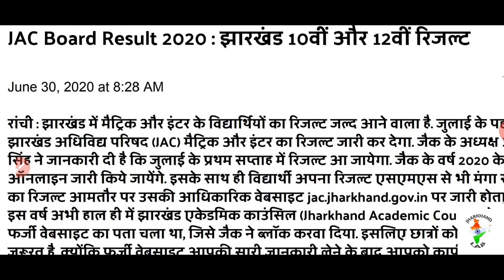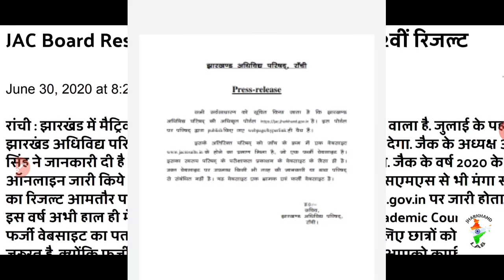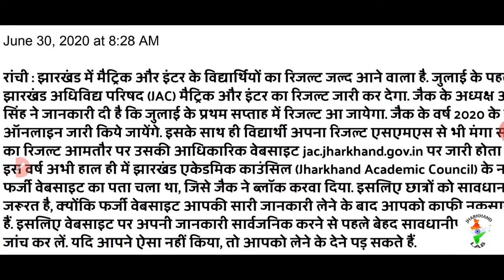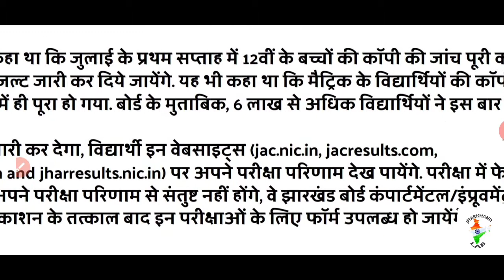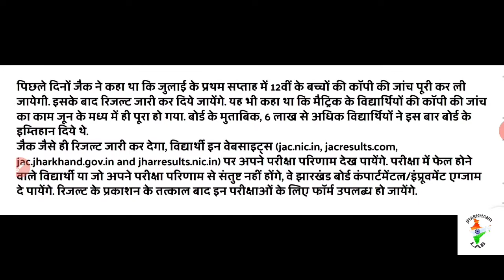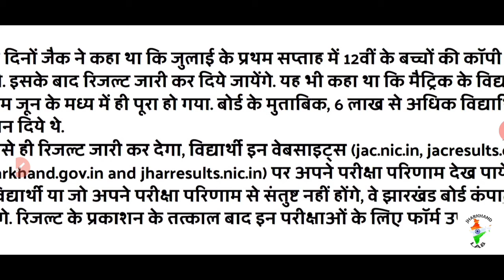Jac 10th result 2020| jac 12th result 2020|जुलाई के इस दिन आएगा रिजल्ट|Finial Results Date announced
Jac 10th result 2020| jac 12th result 2020| Finial Results Date announced |jac board result 2020|jac

🔴 ALERT ALL JAC BOARD STUDENTS :आप लोग वीडियो को पूरा देखेगा क्योंकि इस वीडियो में बहुत ही इंपॉर्टेंट टॉपिक पर बात की गई है जो कि जैक ने भी इसके खिलाफ अलर्ट जारी कर रहा है सभी स्टूडेंट को.

your query :

12th jac board ka result kab aayega
12th jac board result
12th jac ka result kab aayega
12th jac result
10th jac board result
10th jac board exam result
10th jac board ka result kab aayega 2020
10th jac board 2020 ka result
10th jac board ka result kab aayega
jac 10th board result 2020
jac 10th result 2020 date
jac 10th result
jac 10th result 2020
jac 10th board result kab aayega

                    jharkhand lab